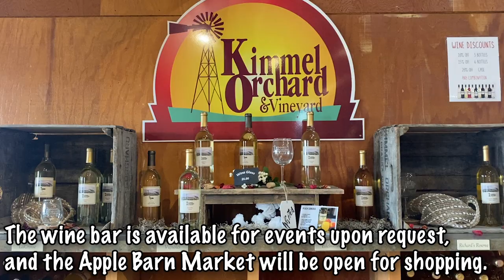Apple Barn - Kimmel Orchard